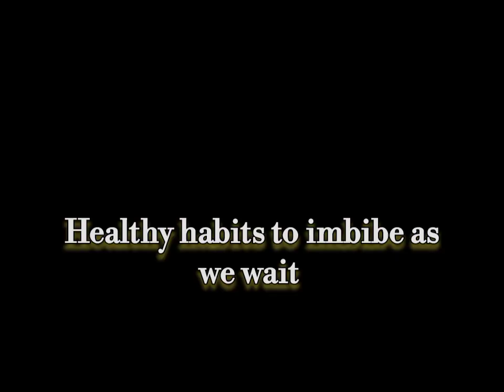The Matured Single Woman & Finding Love with Anthea Epelle | wholesome | Sharonimouks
The matured single woman and finding love (wholeness and dating) with Anthea.
I was joined by the beautiful Anthea Epelle, (visual artist) on the Parent Connect Helpline show

Anthea speaks from the heart and provides answers to:

Bearing child after past time
The place of purpose in raising the children of others & adoption
What being good can bring to you.
Putting yourself out there
Habits to discard during the waiting period
Tips to avoid loneliness as a Matured Single.
Self-care
Advantages of being a matured single
Place of vulnerability vs fragility

With love
Sharon